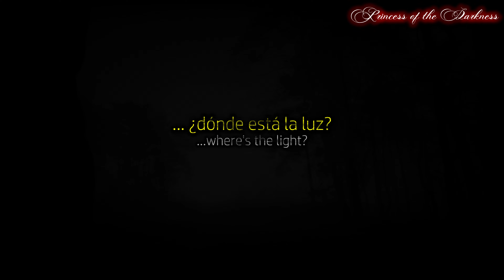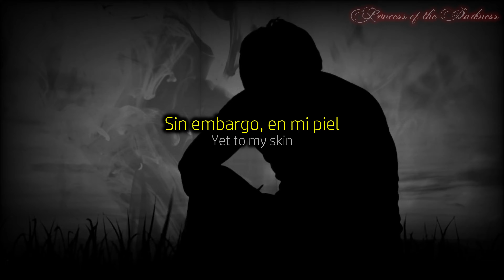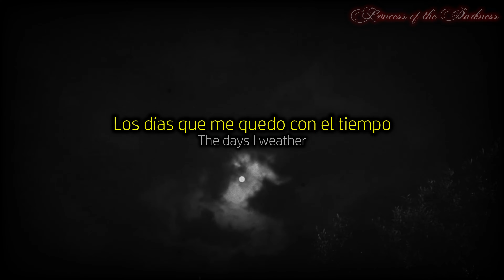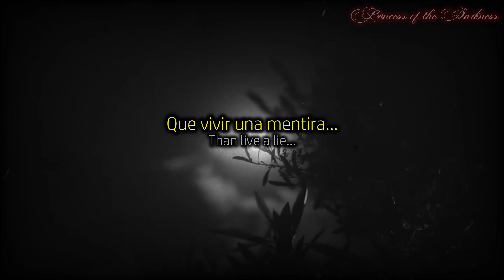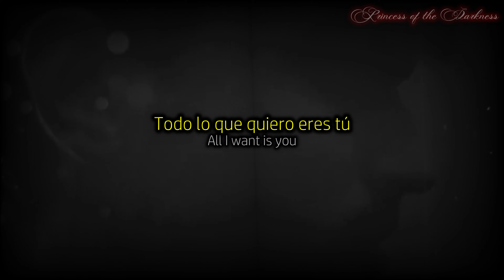ELEGEION🎧Solitude (Lyrics Esp/Eng) 4K UHD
📌Tema solicitado por: MazoGothic
🎶✍🏻..."¿Cuántas muertes debo soportar antes de ver la luz? Siempre despertando en la oscuridad, donde la esperanza es una luz menguante... ¿dónde está la luz?”
Artista: ELEGEION
Pais de Origen: Australia
Álbum: The Last Moment
Fecha de lanzamiento: 2005
Género: Atmospheric Doom/Gothic/Black Metal